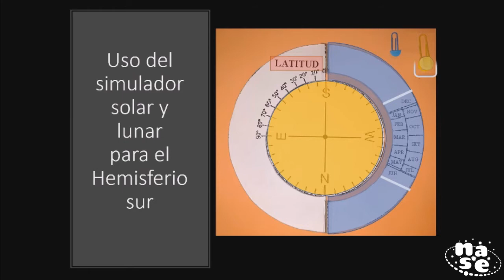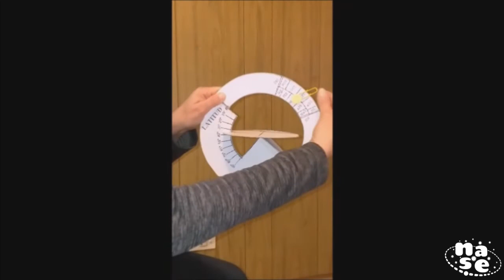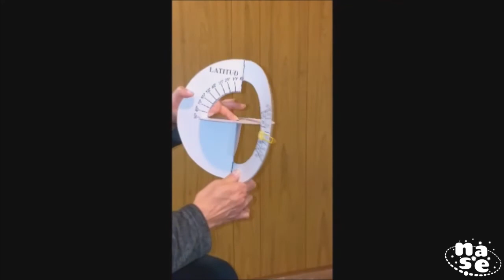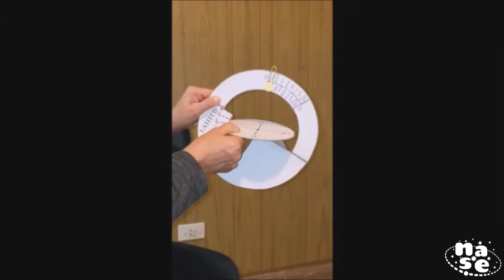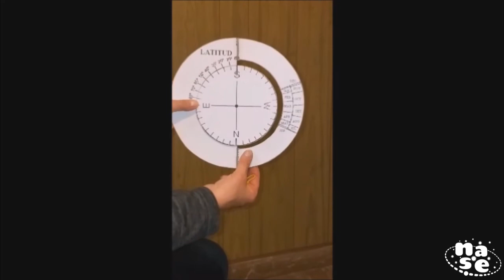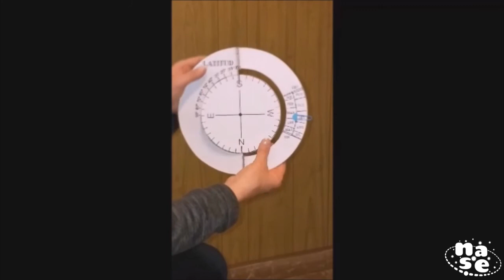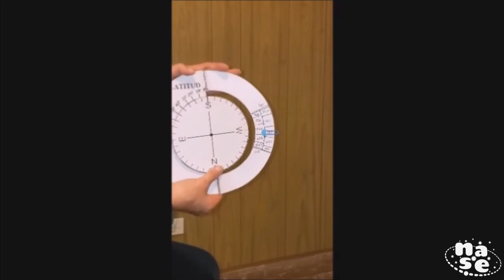Taller 2: Simuladores Uso de S para el HS ClaudiaR